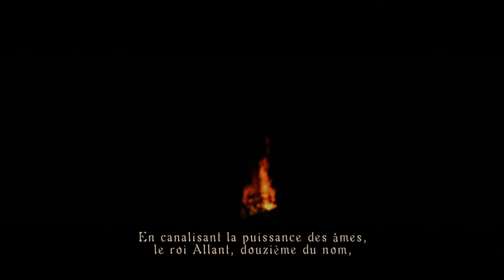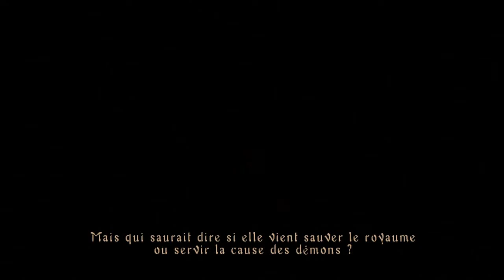LP | Demon's Souls | FR [HD] #01 : Prologue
Les Origines de Dark Souls et Bloodborne, enfin sur ma chaîne !